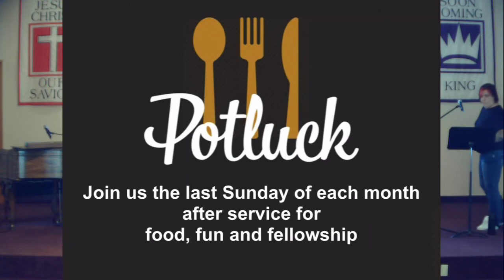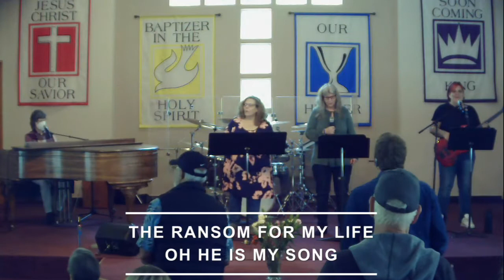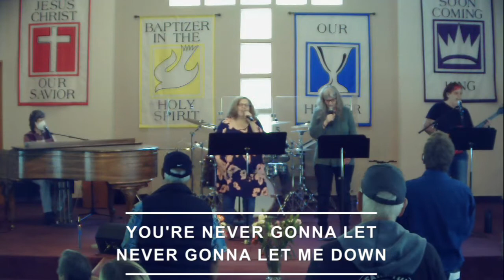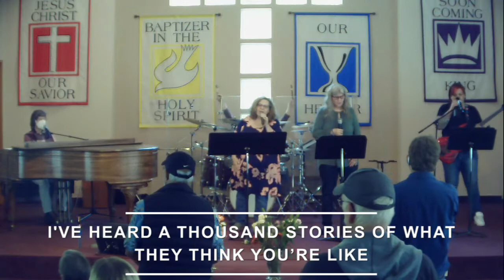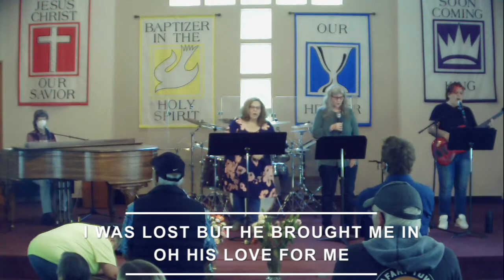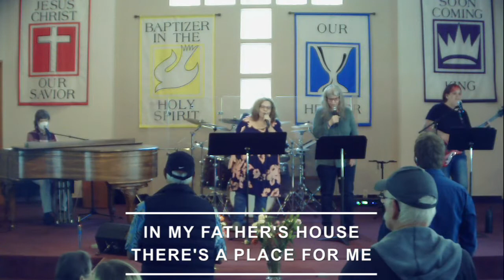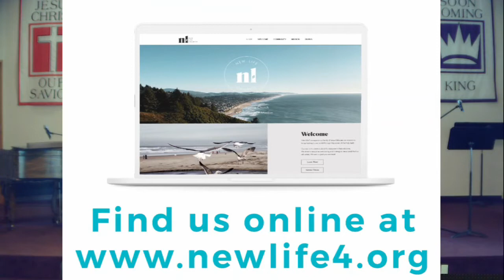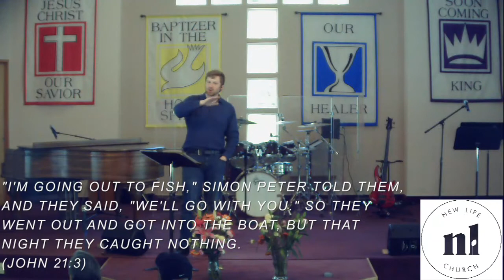A New Way of Living - Pastor Stephen Lennstrom -4.24.2022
Let's continue to reach out to our neighbors and discover how to do community together.

Find us online at newlife4.org or on facebook

We are streaming our Sunday morning services on this channel at 10am as well as our bible studies.